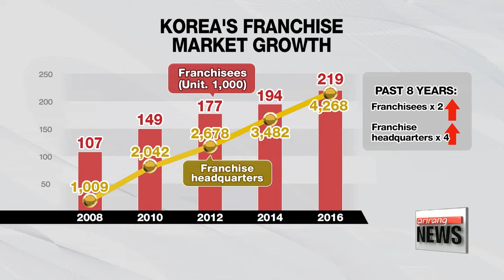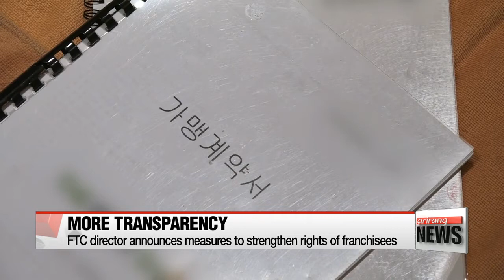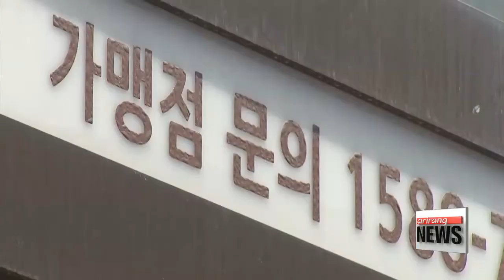Korea's Fair Trade Commission proposes new measures to root out injustice in franchise market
공정위 정책추진과제ec
The franchise market is big business in Korea... especially with many middle-aged people looking to get out of the rate race and be their own bosses.
However, a growing number of franchisees are fed up with the way they are treated by their HQ.
As a result,... Korea's anti-trust watchdog has announced new measures to eliminate unfair and unlawful practices within the industry.
Cha Sang-mi reports.
Korea's Fair Trade Commissioner Kim Sang-jo is taking steps to ensure fair business practices in the food franchise industry.
The local food franchise market has been expanding at a rapid rate, with the number of franchise operators jumping by four-fold and that of franchisees doubling to nearly 220-thousand over the past 8 years.
Along with the surge in the number of franchise restaurants, the number of complaints filed against franchise operators has been on the rise as well.

In a press conference on Tuesday, Kim announced specific measures to strengthen the rights of franchisees... and hold franchise owners accountable for their personal problems or actions that can affect their franchisees.

In particular, franchise operators will be required to release information on profit margins of essential goods that franchisees need to buy from the headquarters.

In addition, they will be banned from taking retaliatory steps toward franchisees who don't follow the headquarters' unfair orders.

The commission will also make it mandatory for franchise headquarters to compensate for any financial damages franchisees suffer as a result of problems caused by corporate owners or executives.

Formal complaints had been filed by franchisees, who claimed to have been forced to buy specific brands or items that were not directly related to their food products.
Also recent personal scandals involving franchise owners have affected brand images and led to slower sales or even consumer boycotts at some of the franchise restaurants.

The commission vowed to investigate further injustice in the franchise market and take necessary action.